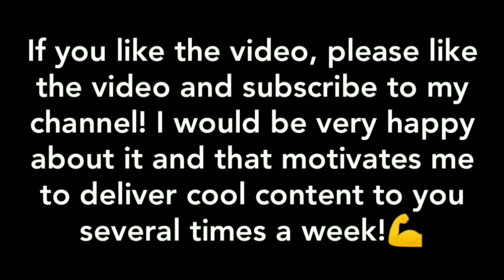5 Lego Camera Ideas #1 | MOC Tutorial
MOC - 5 Lego Camera Ideas